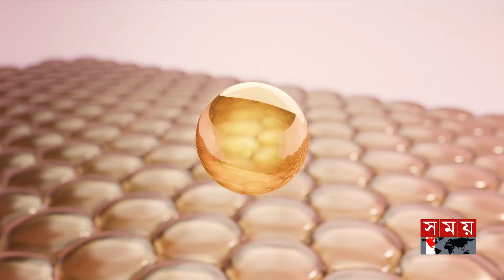বাংলাদেশে হবে পারফিউম কারখানা, স্বপ্ন দেখাচ্ছে দুবাই | Dubai News | Perfume | Somoy TV